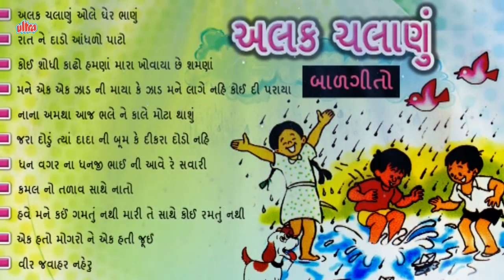Alak Chalanu Ole Gher Bhanu – અલક ચલાણું ઓલે ઘેર ભાણું –Superhit Gujarati Songs - ગુજરાતી Rain Songs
Collection Of Superhit Gujarati Rain Songs
Superhit Gujarati Songs Jukebox – Alak Chalanu Ole Gher Bhanu
0:00 - Alak Chalanu Ole Gher Bhanu – અલક ચલાણું ઓલે ઘેર ભાણું
Singer - Purushottam Upadhyay
Comoser -  Purushottam Upadhyay
Lyrics - Purushottam Upadhyay
4:36 - Raat Ne Dado Aandhado Pato – રાત ને દાડો આંધળો પાટો
Singer - Hansa Viraj
Comoser -  Purushottam Upadhyay
Lyrics - Purushottam Upadhyay
8:53 - Koi Shodhi Kadho Hamna Mara Khovaya Che Shamna –કોઈ શોધી કાઢો હમણાં મારા ખોવાયા છે શમણાં
Singer - Shobha Sanghvi
Comoser -  Purushottam Upadhyay
Lyrics - Purushottam Upadhyay
15:10 - Mane Ek Ek Jaad Ni Maya Ke Jaad Mane Lage Nahi Koi Di Paraya – મને એક એક ઝાડ ની માયા કે ઝાડ મને લાગે નહિ કોઈ દી પરાયા
Singer - Purushottam Upadhyay
Comoser -  Purushottam Upadhyay
Lyrics - Purushottam Upadhyay
20:16 - Nana Amtha Aaj Bhale Ne Kale Mota Thashu – નાના અમથા આજ ભલે ને કાલે મોટા થાશું
Singer - Hansa Viraj
Comoser -  Purushottam Upadhyay
Lyrics - Purushottam Upadhyay
24:22 - Jara Dodu Tya Dada Ni Bum Ke Dikra Dodo Nahi – જરા દોડું ત્યાં દાદાની બૂમ કે દીકરા દોડો નહિ
Singer - Shobha Sanghvi
Comoser -  Purushottam Upadhyay
Lyrics - Purushottam Upadhyay
28:43 - Dhan Vagar Na Dhanji Bhai Ni Aave Re Savari – ધન વગર ના ધનજી ભાઈ ની આવે રે સવારી
Singer - Purushottam Upadhyay
Comoser -  Purushottam Upadhyay
Lyrics - Purushottam Upadhyay
34:19 - Kamal No Tadav Sathe Nato – કમલ નો તળાવ સાથે નાતો
Singer - Hansa Viraj
Comoser -  Purushottam Upadhyay
Lyrics - Purushottam Upadhyay
40:32 - Have Mane Kai Gamtu Nathi Mari Te Sathe Koi Ramtu Nathi – હવે મને કઈં ગમતું નથી મારી તે સાથે કોઈ રમતું નથી
Singer - Shobha Sanghvi
Comoser -  Purushottam Upadhyay
Lyrics - Purushottam Upadhyay
45:29 - Ek Hato Mogro Ne Ek Hati Jui – એક હતો મોગરો ને એક હતી જૂઈ
Singer - Purushottam Upadhyay
Comoser -  Purushottam Upadhyay
Lyrics - Purushottam Upadhyay
51:47 - Veer Jawahar Nehru – વીર જવાહર નહેરુ
Singer - Hansa Viraj
Comoser -  Purushottam Upadhyay
Lyrics - Purushottam Upadhyay